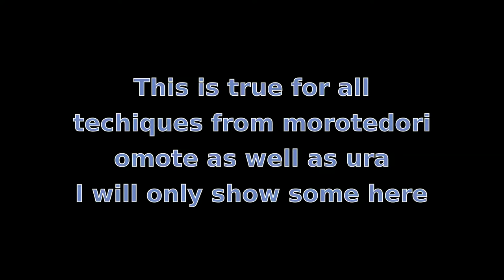morotedori 1 Ikkyo - Yonkyo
Basic techniques for aikikai shodan exam according to hombu dojo.

Techniques: Morotedori Ikkyo - Yonkyo

Tori: Jakob Blomqvist
Uke: Simon Lindholm

The videos are recorded in the dojo of Lunds Aikidoklubb and edited by the owner of this Channel.